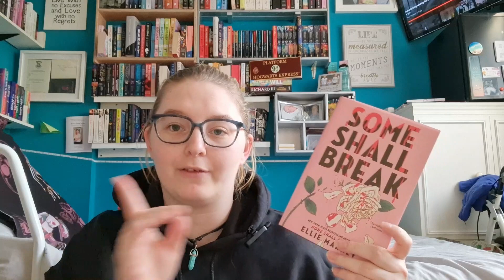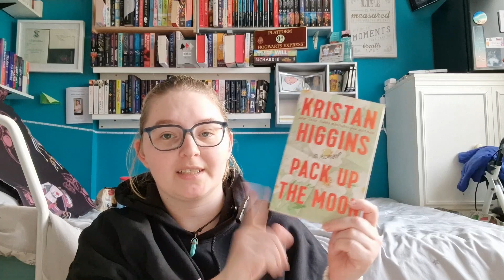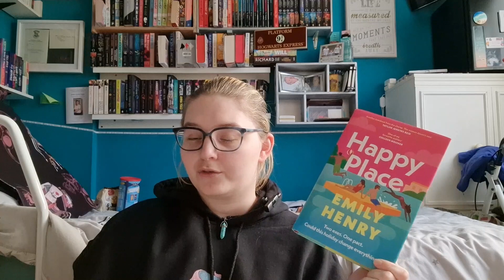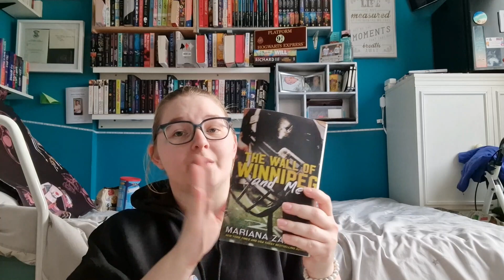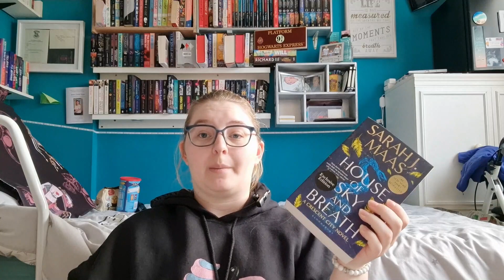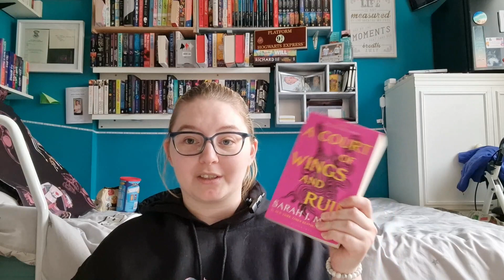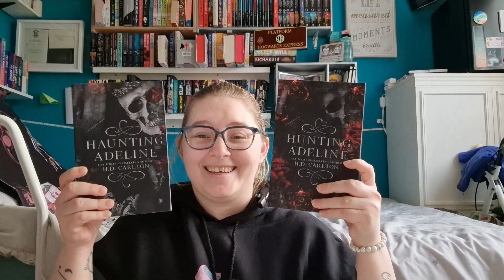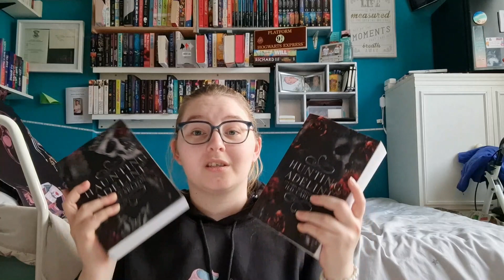FAVOURITE READS OF 2023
Hey Guys,
Join me as I go through my top 10 favourite reads from 2023.

If you have any book recommendations let me know down below.

Keep Smiling, Be Kind and Keep Reading

Sky
  x